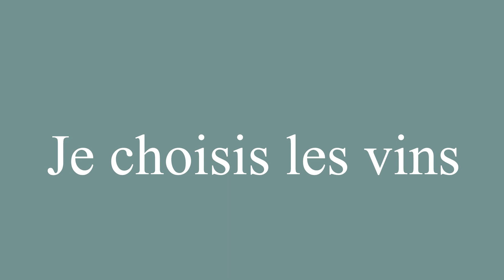How to Pronounce ''Je choisis les vins'' (I choose the wines) Correctly in French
Learn how to say and properly pronounce ''Je choisis les vins'' in French with this free pronunciation tutorial. Apprenez à prononcer des mots en français grâce à nos tutoriels.